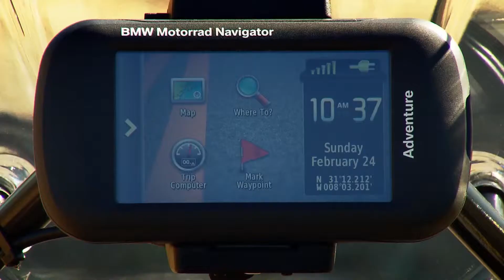A nova BMW F 800 GS Adventure.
Aventura sem fronteiras. Descubra mais sobre a nova BMW F 800 GS Adventure